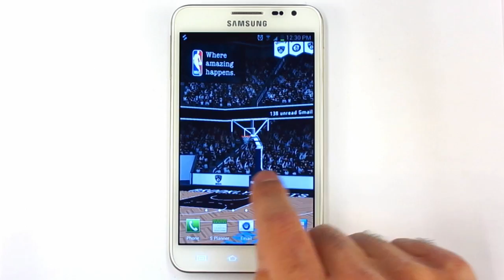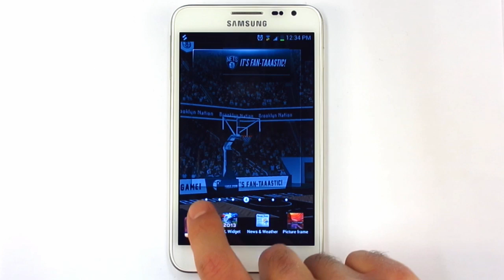NBA 3D Live Wallpaper 2013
**New for the 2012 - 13 season!!**

Free to download and comes with one complementary NBA themed live wallpaper. Pay to instantly upgrade to your favorite team or unlock the entire league for an amazing low price.

This official NBA 3D Live Wallpaper app for your Android device lets you tap and shoot a basketball directly from your home screen!

Equipped with updated official logos, animated fans in team colors and a cool interactive basketball that is customizable with 5 different looks...

New for this season is an animated ticker in the arena that displays up-to-date news and Twitter feeds on the NBA and your team of choice, as well as a clock widget "jumbotron" that displays real time scores, game schedules and weather!

For multiple basketball action in a top down environment, you can employ "Classic Mode" to go back to last year's hit NBA Live Wallpaper style.

You can also purchase official NBA team ringtones in-app!

Now more than ever, this dazzling collection of live wallpapers allows you to stay connected to your NBA team of choice regardless of whether you're at home on the couch or on the court shooting nothing but net!

*Free to download and comes with one free NBA themed live wallpaper
*Clock widget and ticker that displays up-to-date news, weather, team scores, and Twitter feeds.
*Choose from 5 different basketball styles
*The ability to "shoot baskets" right on your home screen (with sounds)
*Animated fans in team colors
*SMS and Email notification in ticker
*Day and Night detection with in arena lighting.
*Classic Mode for a top-down court display
*Made with official release software to ensure quality and performance
*Officially licensed release from the NBA
*All 30 teams have a live wallpaper available for in-app purchase:

-Atlanta Hawks
-Boston Celtics
-Brooklyn Nets
-Charlotte Bobcats
-Chicago Bulls
-Cleveland Cavaliers
-Dallas Mavericks
-Denver Nuggets
-Detroit Pistons
-Golden State Warriors
-Houston Rockets
-Indiana Pacers
-LA Clippers
-LA Lakers
-Memphis Grizzlies
-Miami Heat
-Milwaukee Bucks
-Minnesota Timberwolves
-New Orleans Hornets
-Orlando Magic
-Philadelphia 76ers
-Phoenix Suns
-Portland Trail Blazers
-Sacramento Kings
-San Antonio Spurs
-Toronto Raptors
-Utah Jazz
-Washington Wizards